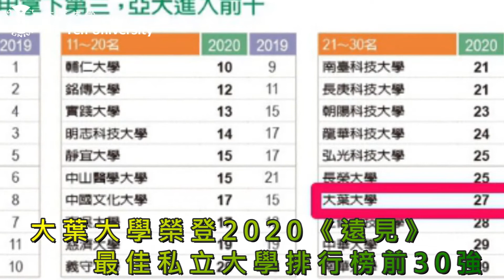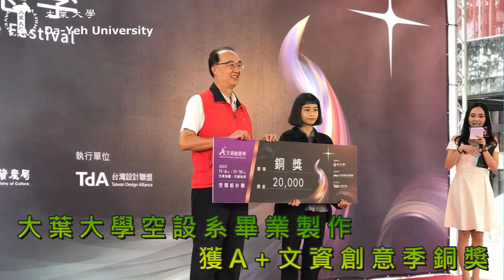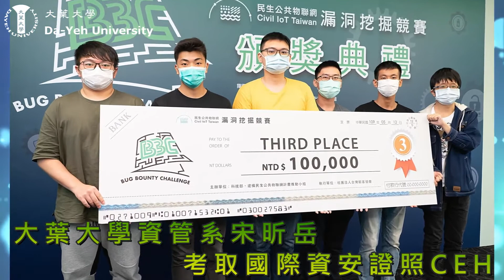大葉大學2021年師生優良事蹟介紹影片--2月/5分鐘版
●全台唯一德國師徒制 全國第一所德國式工業大學
●大葉大學榮登2020《遠見》最佳私立大學排行榜前30強(20200701)
●2020世界綠色大學評比  大葉大學榮登全台私立大學第一(20201211)
●優質大學教育部獎助12連霸 大葉大學獲高教深耕計畫獎助 (20180221)
●大葉大學深耕社區 善盡大學社會責任 計畫成果豐碩(20201216)
●大葉大學31週年校慶  智慧轉運站候車亭啟用(20201219)